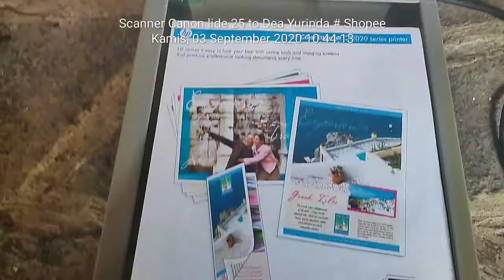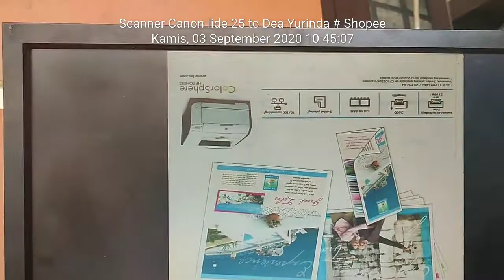Scanner Canon lide 25 Babe ali kramat store #030920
Switch hub
Server
Printer
Rack server
Scanner
mudah mudahan bermanfaat sukses terus
Happy shopiing